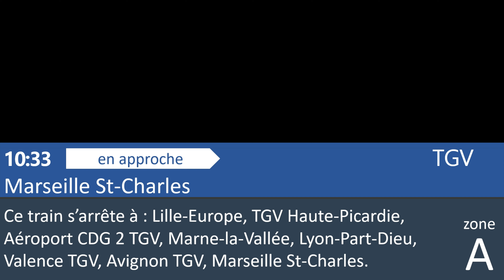#024 [TGV] Bru Midi/ Zuid - Marseille St-Charles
Enregistrement des annonces sonores effectués le 30 octobre 2019 à la gare de Bruxelles Central.
Toutes les annonces sonores sur cette chaîne YouTube ont été enregistrés par moi même.
Modélisation de l’affichage SNCB par Mutsuki.

Opnemen van geluidsaankondigingen gedaan op 30/10/19 in het station Brussel-Centraal.
Alle audio-advertenties op dit YouTube-kanaal zijn door mij opgenomen.
Modelisering van het display door Mutsuki.